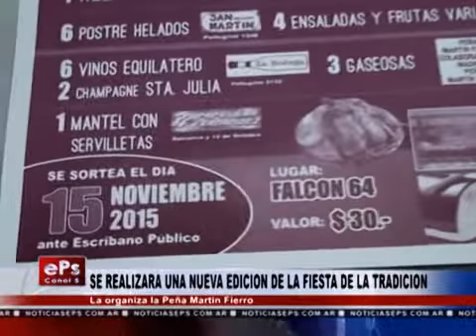SE REALIZARA UNA NUEVA EDICION DE LA FIESTA DE LA TRADICION